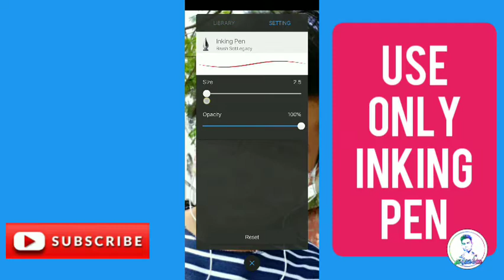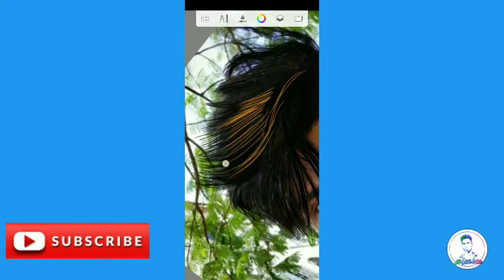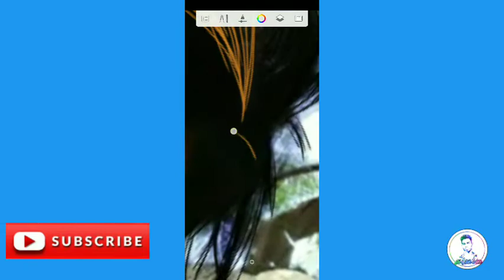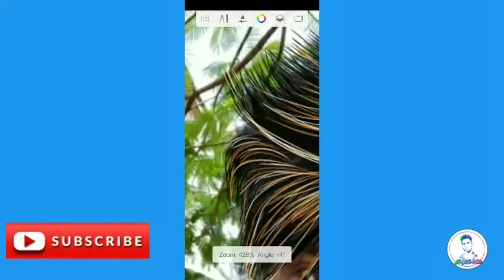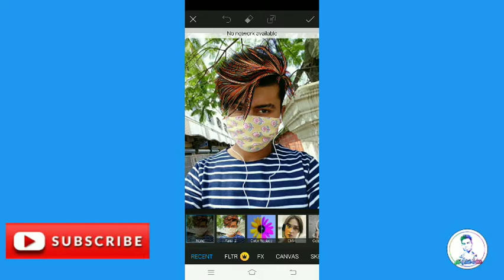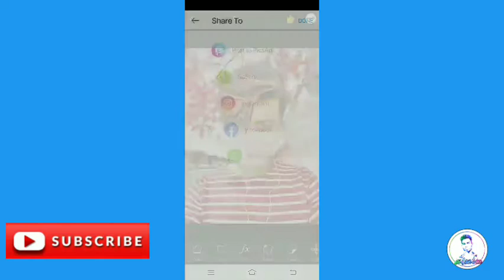Hair editing secrets of autodesk || complete guide of hair editing || autodesk sketchbook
Today I'm back with new photo tutorial video to editor to cgange your hair style.do photo editing to express your creativity.

😀PicsArt visual tiger face mask manipulation editing 2020 trending in india step by step | tiger mask:

😁How to edit color preset in lightroom | mobile preset free DNG | Jr ashik editz:

😁Hair style editing tutorial || Autodesk sketchbook hair plus colour editing || trending hair editing:

💅🏻how to clean skin tone

🖌how to edit on snapseed🔛🔛🔛

💲how to income on photo🔛🔛🔛🔛🔛

💱verify your youtube channel in 2 mintues

📲Find your lost phone in one tap on android

🆔how to find FB password

🅰Publisher : Ashik kandha
Instagram pic
Tutorial video
Picsart edit
Snapseed edit
Picsart tutorial video
Snapseed tutorial video
Lightroom tutirial video
Cb edit
Cb photo edit
Background change edit
Photo edit
Photo editz
Photo edition
Photo creations
Photo creation
Latest creation
Dual light effect
Triangle photo edit
Neon photo edit
Autodesk Sketchbook, how to edit hairs, hair Editing Tutorial,
 hair Editing in autodesk sketchbook,
 how to create hair png,
hair editing app, hair editing complete tutorial,
how to select hair,
stylish hair editing Tutorial,
ac edition,
Neon photo edit on picsart